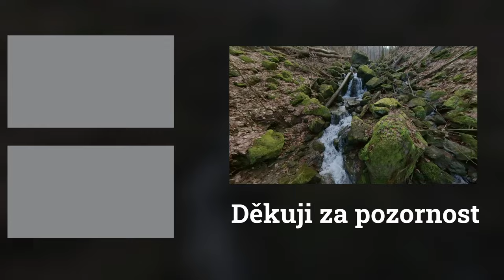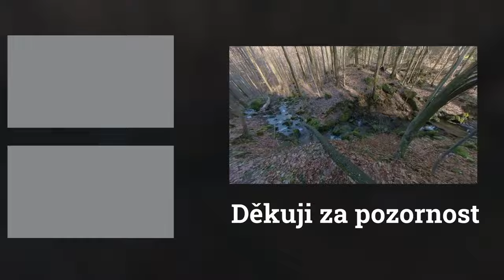Proč fotím vodopády/kaskády na výšku | Kompozice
OBSAH
0:00 Úvod
00:25 Intro
1:53 První kompozice
6:50 Druhá kompozice
14:40 Rozloučení
15:39 Závěr

Vybavení:
Nikon D7200